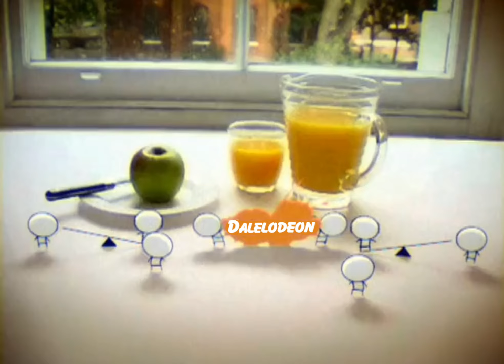Dalelodeon UK | Bumper/Ident | Stickman (2016-2019) (v2)